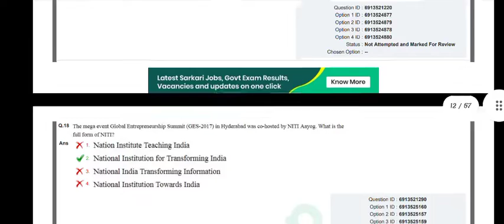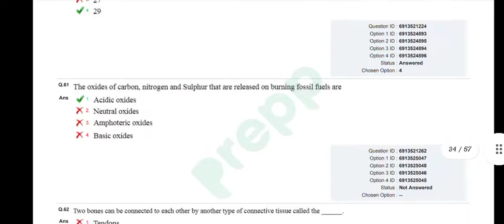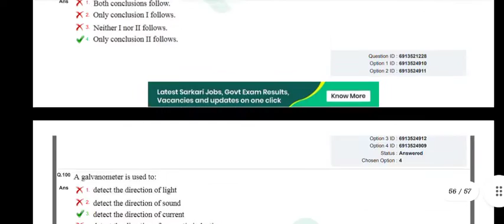RRB GRADE-D 22ND SEP SHIFT-1 QUESTION PAPER 2022